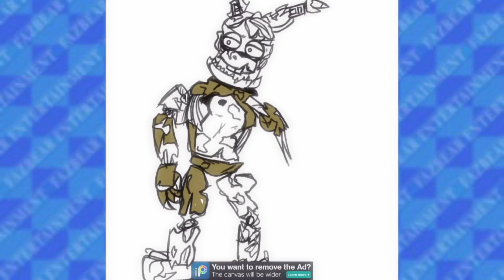Take this scraptrap while i figure out what to make😎🔫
My brain is literally 🤡